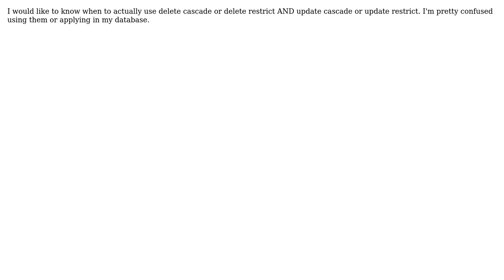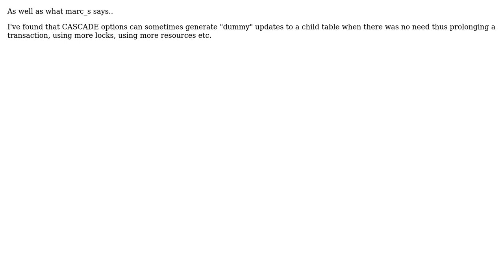Follow up about [delete (cascade/restrict)] and Update (cascade/restrict) (2 Solutions!!)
Follow up about [delete (cascade/restrict)] and Update (cascade/restrict)

With thanks & praise to God, and with thanks to the many people who have made this project possible! | Content (except music & images) licensed under CC BY-SA | Music | Images & others | With thanks to user marc_s user John user gbn and the Stack Exchange Network Trademarks are property of their respective owners. You are responsible for your own actions.